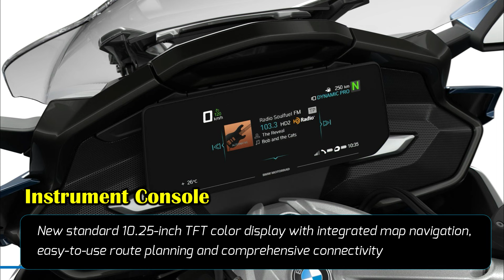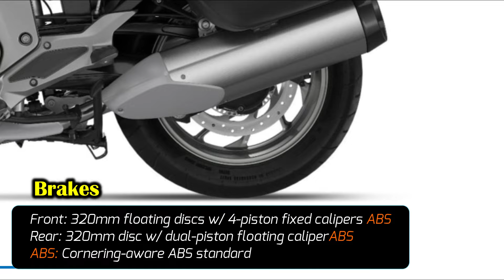2022 BMW K1600 GTL New |TM